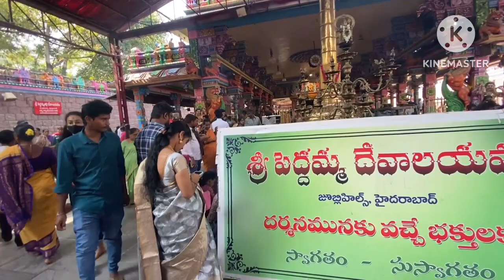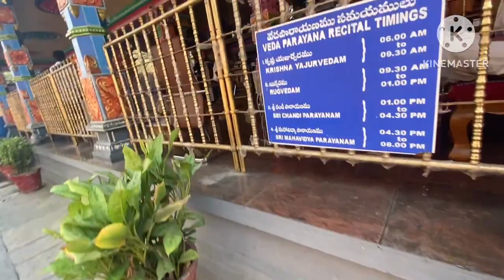పెద్దమ్మ తల్లి టెంపుల్ vlog | Pedhamma thalli temple blog